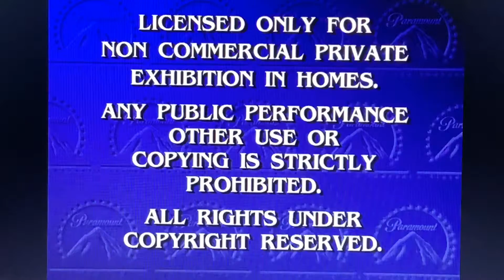Opening to The Big Stuffed Dog 1996 VHS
Here’s the Opening:
1. Paramount Coming Attractions Logo
2. Peanuts Home Video Trailer (The Updated One They Brought Out In 1995)
3. Paramount Family Entertainment Promo
4. Paramount Feature Presentation/Warning Screen
5. Paramount Pictures 1995 Logo